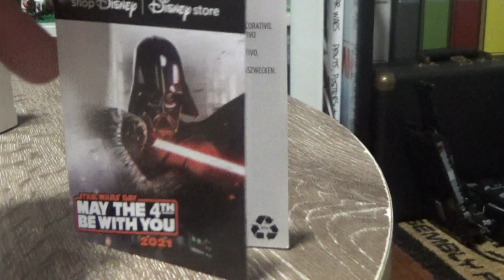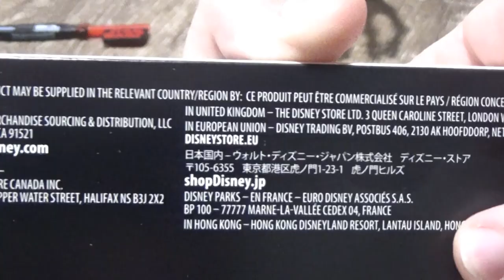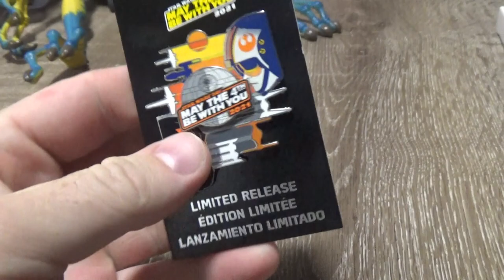SHOP DISNEY UK MAY THE 4TH HAUL